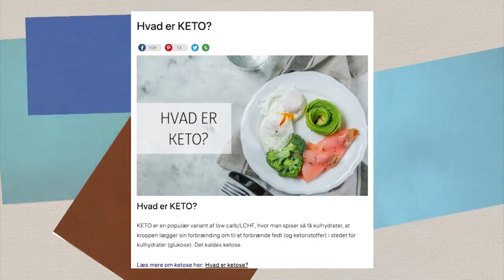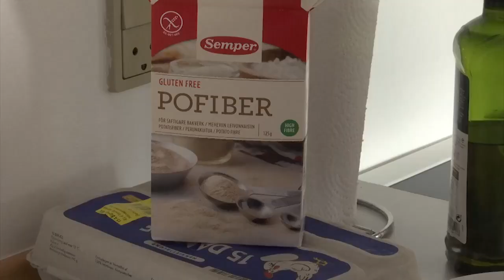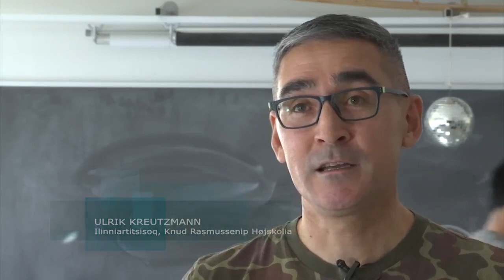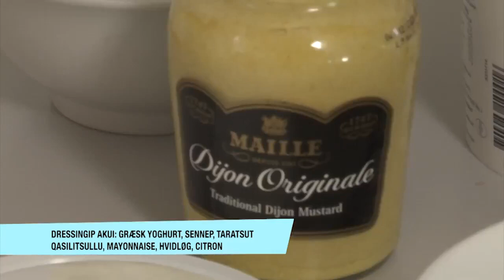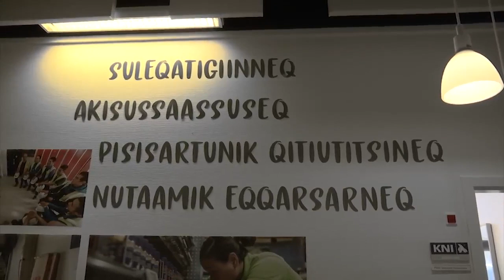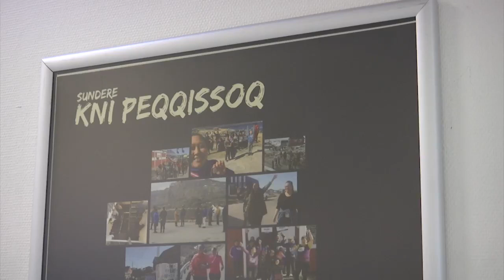Inooriaaseq Peqqinneq (2:4) KNR 01.12.2020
Aallakaatitassiortoq Ole Petersen, Sisimiut TV